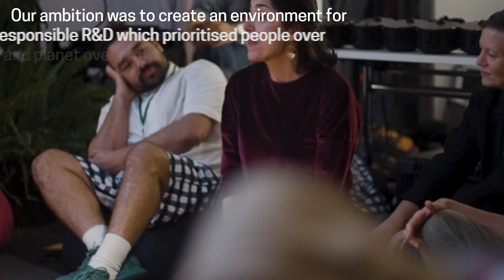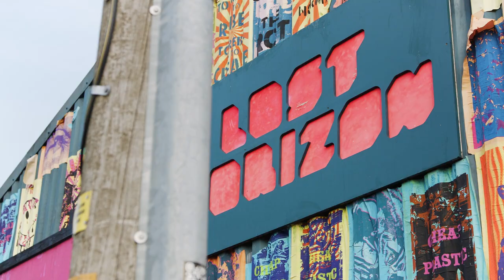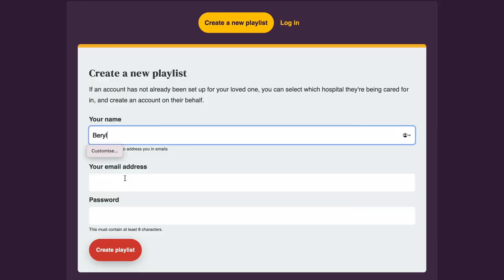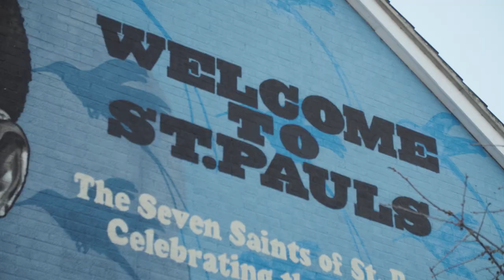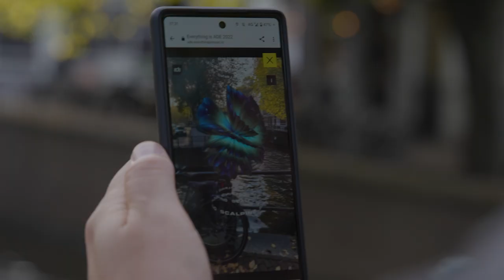Hopeful Futures for Innovation | Bristol + Bath Creative R+D | Watershed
Between 2018 and 2023, Bristol+Bath Creative R+D dedicated £3.4m to supporting creatives, artists, technologists, makers, businesses and individuals to develop work using new and emerging technologies. We focussed on questions of inclusion, care, and responsibility in how we imagine, design, and realise creative ideas. We encouraged our funded teams to focus on the social, political, and cultural impacts of technologies, not solely on market success. Above all, we strived to keep people at the heart of all our work. Watch our final project film here, and read our final report here.